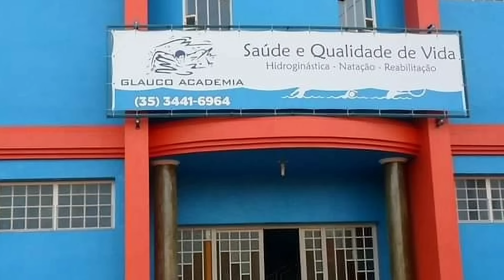1NC3ND10 EM RECICLAGEM NA MG 459 4SSUST4 POPULAÇÃO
Ocorrência desta quinta feira, dia 08.08.24 em Ouro Fino MG